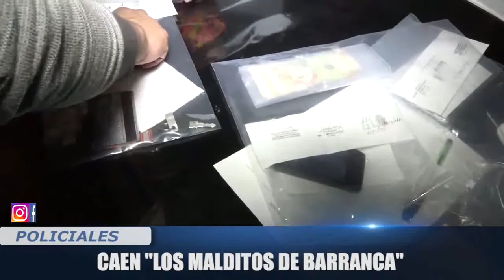CAEN “LOS MALDITOS DE BARRANCA”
LA POLICÍA NACIONAL CAPTURO A 17 INTEGRANTES DE LA BANDA DELINCUENCIAL LOS MALDITOS DE BARRANCA. ESTA ORGANIZACIÓN CRIMINAL HABRÍA ROBADO Y EXTORSIONADO A CIENTOS DE MOTOTAXISTAS DEL NORTE CHICO EN LOS ÚLTIMOS MESES.